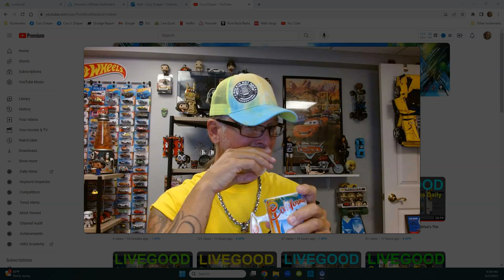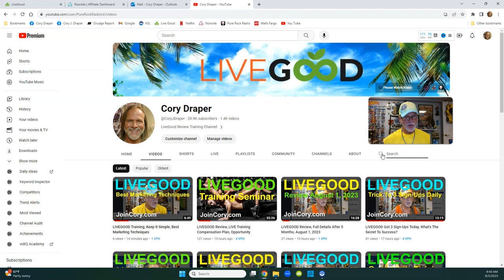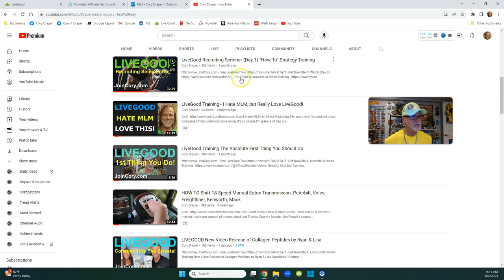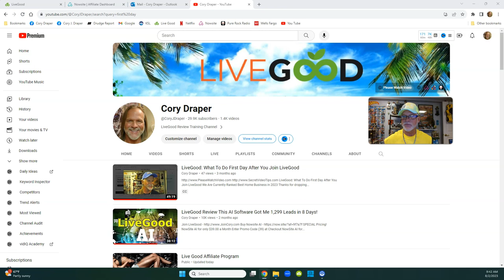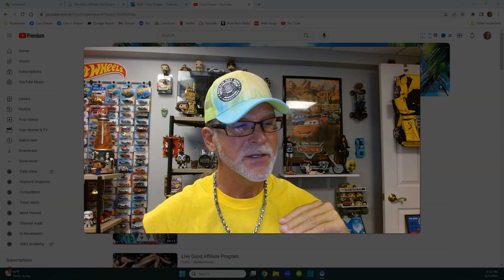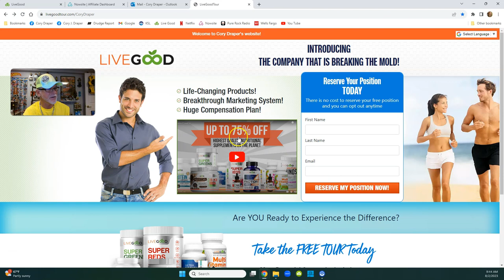LIVEGOOD Training, First Thing You Should Do After You Join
First Thing You Should Do After You Join!

Questions?

Webinar Schedules -

wellness tip.

livegood
livegood review
livegood compensation plan
livegood powerline
livegood mlm
livegood reviews
livegood products
livegood review 2023
livegood company
livegood health products
livegood launch
join livegood
livegood matrix
what is livegood
livegood scam
livegood spillover
livegood business
livegood wholesale
livegood opportunity
livegood product
livegoodproducts
livegood supplements
livegood benglinsky
livegood team
livegood prelaunch
livegood tour
livegood funnel
livegood coffee
ben glinsky
live good mlm review
live good
mlm reviews